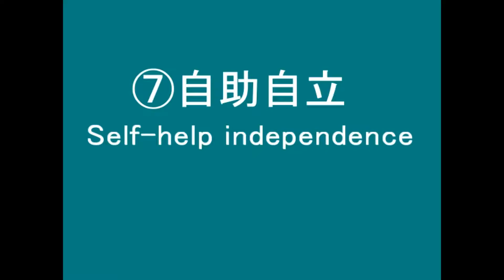⑦自助自立 Self help independence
「自助自立」とは、いわゆる「一人立ち」「自給自足」のことです。

　現今自然科学の発達に伴い、プラセボ効果（偽薬効果）⇒自然治癒力の再評価の機運が高まって来ました。

　つまり、「他力本願」指向から、「独立独歩（＝自助自立）」へとシフトして来ているのです。

　最早「他力本願」＝「至上主義」は「空念仏」に成りつつあります。

そうです。従って、私達#GCZ_ONE_WORLD GCZ世界総合圏においては、自助自立システムを基調とする方向で、「世界は一つ」を実現したいと思っています。(^_-)-☆

◆PDF 正正堂堂日本正党